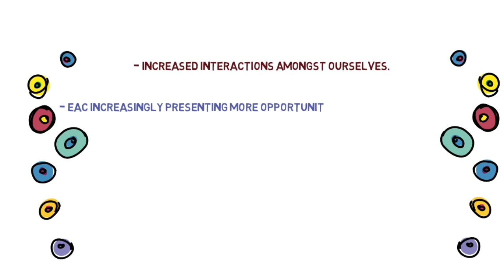The EAC I Deserve- Tinka.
In this video, I lay out how I would love our socio-cultural future as East Africans to be.
The East African Community I Deserve.